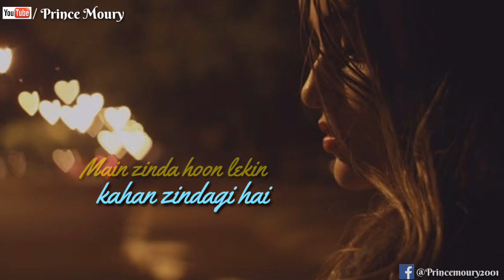Jidhar Bhi Yeh Dekhein | Tu Jo Nahin Hai | Lyrics | Woh Lamhe Beautiful What'sapp Status | 30 Second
Lyrics:
Jidhar bhi yeh dekhein jahaan bhi yeh jaayein
Tujhe dhoondhti hain yeh pagal nigahein
Yeh pagal nigahein
Main zinda hoon lekin kahan zindagi hai
Meri zindagi tu kahan kho gayi hai
Tu Jo Nahin Hai Song Detail
Song : Tu Jo Nahin Hai
Album : Woh Lamhe (2006)
Singer : Glenn John
Musician : Pritam Chakraborty
Lyricist : Sayeed Quadri